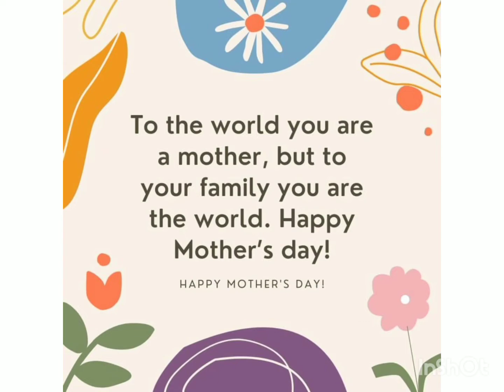Darbar Shah Shamas sabazwari💐#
A saint of  of his and current era Shah Shamas sabazwari pls recite surah fateha jzkAllah